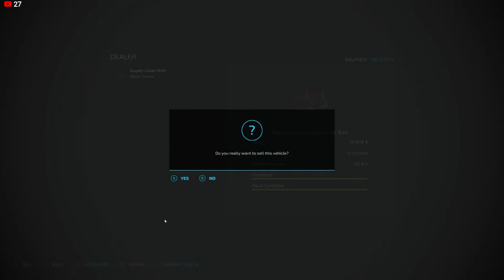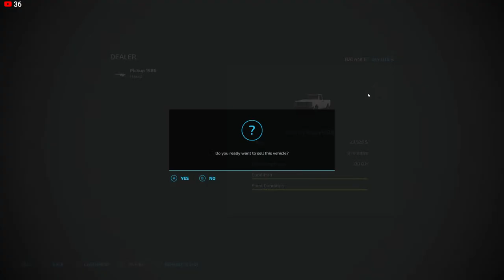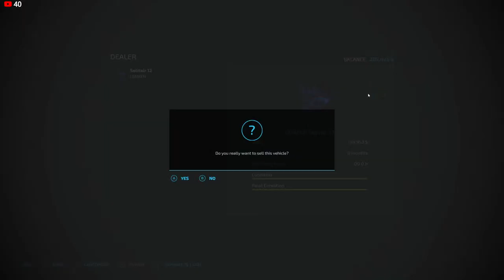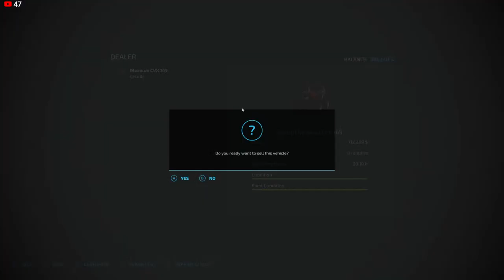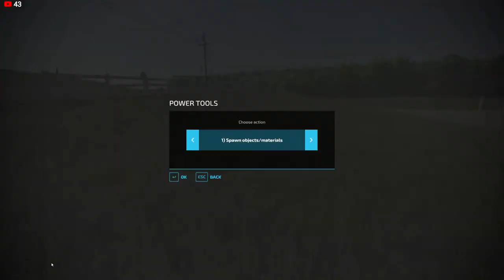Setting up the NEW FARM and a SNEAK PEEK at a NEW GRAIN Truck! | Green Valley Nebraska #1 | FS22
Big fields, many productions, endless possibilities. Welcome to Green Valley Nebraska by DJ Modding. This is a large map (4x) for PC only. Anhydrous and corn drying is included! This should be a fun series running big equipment and trying out some new productions!

If you are interested in this map, please visit DJ Modding
If you are interested in the Mack Grain truck, please visit Bcbuhler

If you like my content, the absolute best way you can support me is making sure to click the like button on all of my vids.

If you are so inclined to support me financially there are a couple options.
One way that costs you nothing but a little time, is to not skip the ads that play during my video.

You can join my YouTube channel as a monthly subscription and gain a few little perks in return.

💻 PC Specs
Intel i7-9700K CPU @ 3.6 GHz
32GB RAM 3000 Mhz
Gigabyte Z390 Aorus Pro Motherboard
NVIDIA GeForce RTX 3070 TI Graphics Card
500 GB Western Digital Black SN750 NVMe SSD (System)
1 TB Western Digital Black SN750 NVMe SSD (Storage)
2 TB Western Digital USB 3.0 External (Archive)